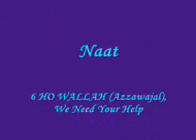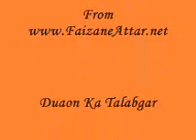6 HO WALLAH, We Need Your Help (Lets Go To Madinah)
CD name Lets Go To Madinah
Naat HO WALLAH (Azzawajal), We Need Your Help